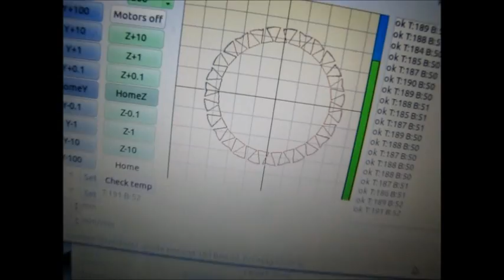3D Printing a Bracelet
The soundtrack is Fortune Days by Glitch Mob. The song can be streamed from their website for free or bought